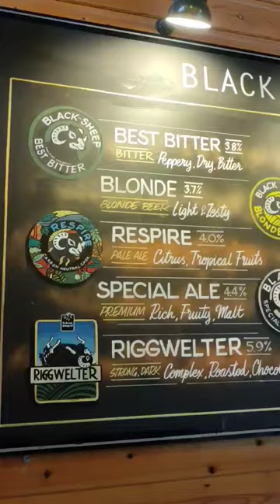Black sheep authentic beer